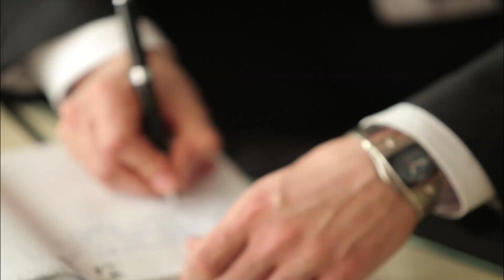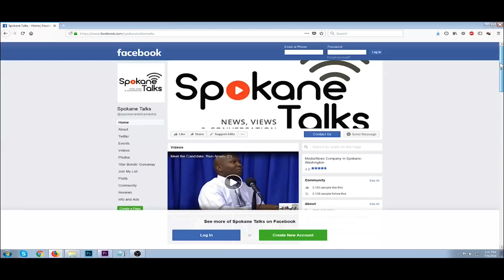Randy Michaelis : Let's Talk August 29th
Today Mike sits down with Randy Michaelis and has an intriguing conversation.